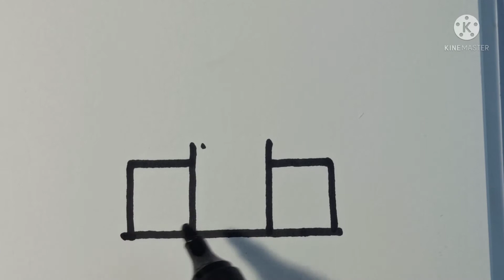how to draw castle 🏰 for kids